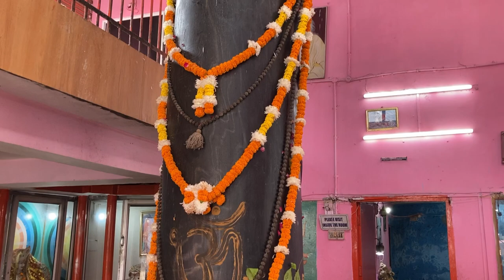Bliss Beyond Description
One eventually reaches a level in the spiritual Path that cannot be described in words or symbols. Perhaps some of the methods to approach this state can be described, but not the state itself. The bliss and ecstasy of yoga, direct contact with Śiva-Śakti, is transcendental. It completely satisfies the soul. One loses interest in everything else, because nothing can approach that supreme destination.